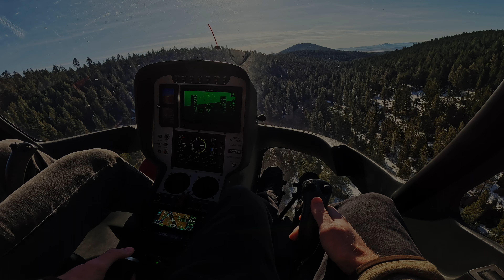4K Oregon Helicopter River Run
Oregon Helicopter River Run - Guimbal Cabri G2

Song: “ITIIITIATIIHYLIHYL” by BLACKSHAPE